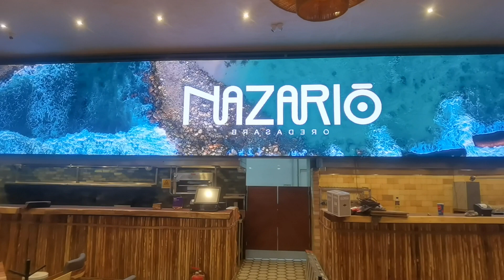P4 mm RESTAURANTE NAZARIO GRAN TERRAZA COAPA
STORMLED México, Diseño y ensamble de espacios multimedia con tecnología LED Cree y acelerador de vídeo DRAKSTAR. con y sin uso de gabinete, productos con certificación NOM, STORMLED es una marca registrada., Informes y ventas a los Tels: 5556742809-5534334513,